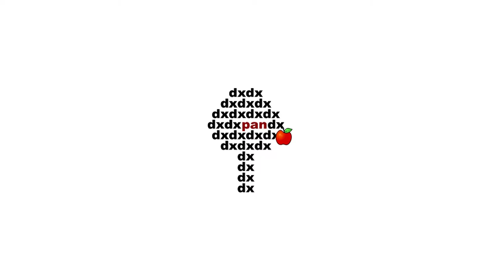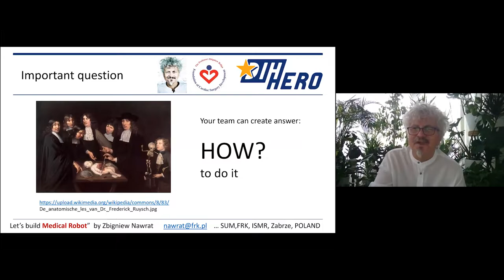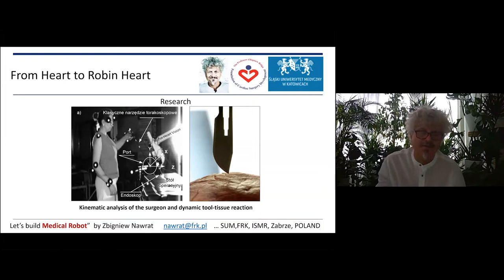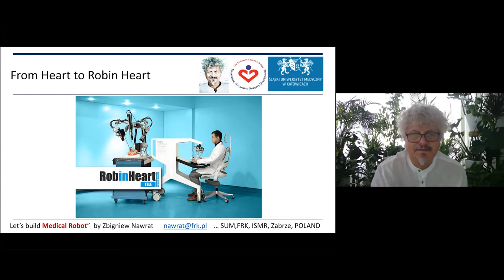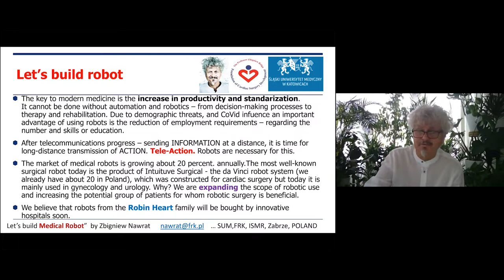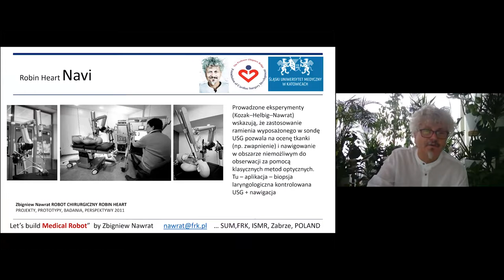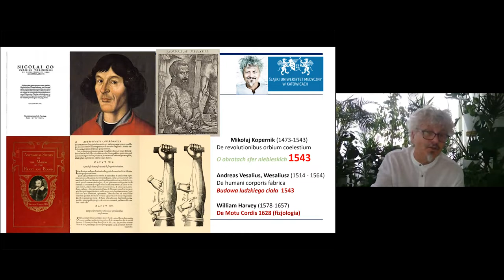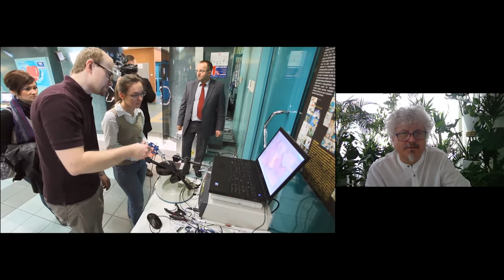Prof. Zbigniew Nawrat (Medical University of Silesia (SUM)): Why? and how? I did medical robots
Prof. Zbigniew Nawrat (Medical University of Silesia (SUM); International Society for Medical Robotics; prof.Zbigniew Religa Foundation of Cardiac Surgery Development).
Why? and how? I did medical robots.
„Why? and how? I did medical robots” - an introduction to the subject in the narrative of Zbigniew Nawrat - president of the International Society for Medical Robotics and an academic teacher of the Medical University of Silesia (SUM) and creative director of prof. Zbigniew Religa Foundation of Cardiac Surgery Development. Zabrze POLAND

*     The key to modern medicine is the increase in productivity and standardization. It cannot be done without automation and robotics – from decision-making processes to therapy and rehabilitation. Due to demographic threats, and CoVid influence an important advantage of using robots is the reduction of employment requirements – regarding the number and skills or education.

*     After telecommunications progress – sending INFORMATION at a distance, it is time for long-distance transmission of ACTION. Tele-Action. Robots are necessary for this.

*     The market of medical robots is growing about 20 percent annually. The most well-known surgical robot today is the product of Intuitive Surgical - the da Vinci robot system (we already have about 20 in Poland), which was constructed for cardiac surgery, but today it is mainly used in gynecology and urology. Why? We are expanding the scope of robotic use and increasing the potential group of patients for whom robotic surgery is beneficial.

*     We believe that robots from the Robin Heart family will be bought by innovative hospitals soon.

These are the theses of my speech. But of course, the answer is much simpler. Why robots? Because they were necessary for the doctor and his patient.  So in the end - to each of us.